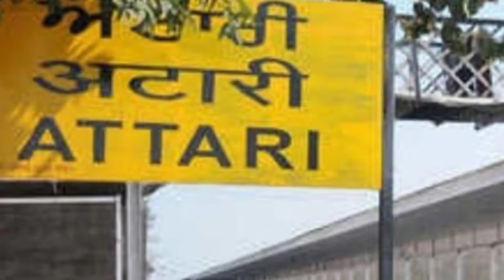भारत के इस रेलवे स्टेशन ऐसे ही 5 अनोखी जगह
भारत के इस रेलवे स्टेशन पर जाने के लिए लेना पड़ता है वीजा, जानें ऐसे ही 5 अनोखी जगह.
video facts station a1amazingfacts fact_new_video factvideo भारत के इस रेलवे स्टेशन पर जाने के लिए लेना पड़ता है वीजा, जानें ऐसे ही 5 अनोखी जगह